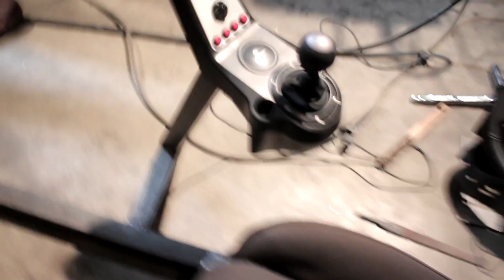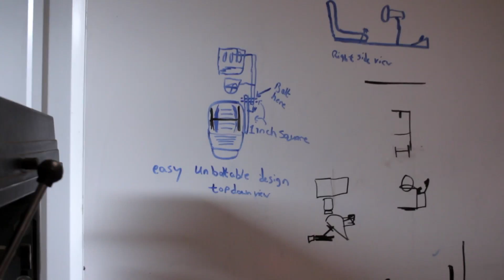LOUD ASS HORN!!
Today we tighten up the fenders and bumper on the SR. I also install two new seat belts and a passenger seat and install a loud ass horn!! Its slowly coming together! If you guys enjoyed today's vlog, go down and SMASH that like button see you guys tomorrow!!